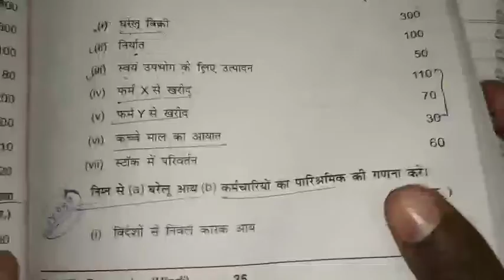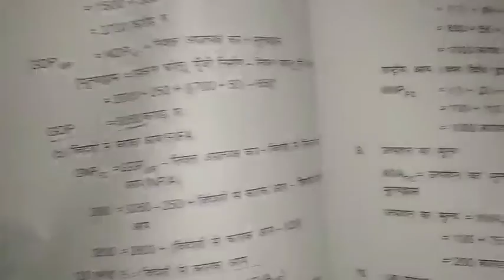🔥|revision of chapter 3 macro economics class 12 in hindi|2020 economics revision in hindi|cbse|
दोस्तो इस वीडियो में मैंने आपको व्यय विधि अच्छी तरह से समझाने की पूरी कोशिश की हैं उम्मीद है आपको ये वीडियो पसंद आयेगी |

Queries solved:

1) revision series class 12
2) revision series class 12 in hindi
3) 2020 revision series class 12
4) 2020 economics revision series class 12
5) 2020 economics boards exam revision series
6) chapter 3 macro economics revision class 12
7) macro economics class 12 revision
8) macro economics class 12 revision  in hindi
9) whole macro economics class 12 revision
10) Most important questions of economics class 12 chapter 3 in hindi

For class 11th- Micro economics( व्यष्टि अर्थशास्त्र)

Most important question chapter wise micro economics( व्यष्टि अर्थशास्त्र) - Most important questions chapter wise in hindi